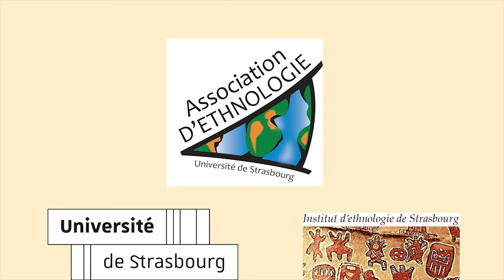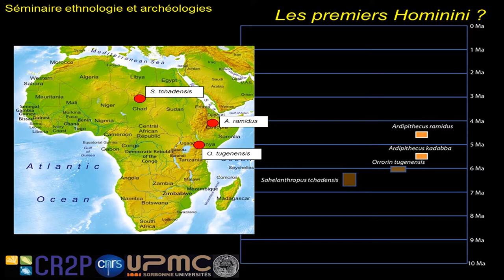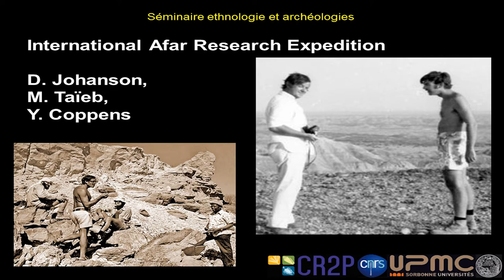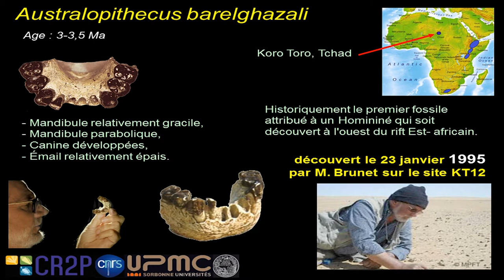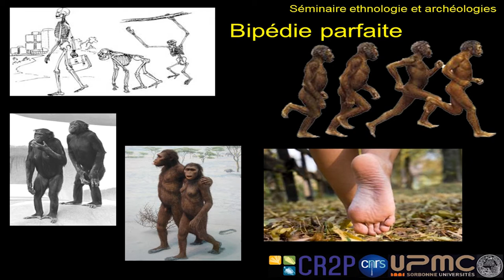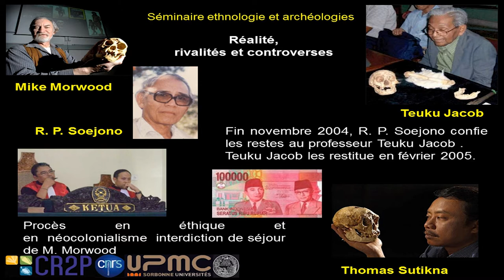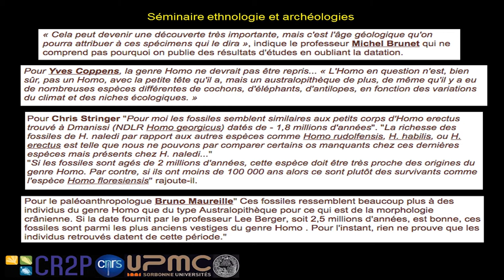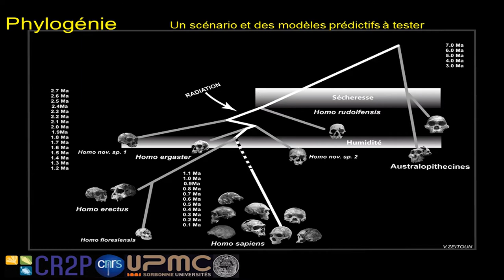Valéry ZEITOUN : "Lucy, Flores et Naledi. Des « grands hommes » de 1,10 m" (24 nov. 2017)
00:00:00 : Introduction du professeur Pierre Le Roux - coorganisateur du séminaire
00:03:27 : Conférence
00:47:00 : Conclusion du professeur Pierre Le Roux
00:56:14 : Question n°1
01:01:09 : Question n°2
01:11:10 : Question n°3
01:14:10 : Question n°4

Dans le cadre du séminaire : « Sociétés et êtres d'exception (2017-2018). Approche interdisciplinaire et de sciences participatives » (dédié à Tchicaya U Tam' Si). Voir le lien suivant

Cette chaîne YouTube est un projet de l’Association d’ethnologie de l’université de Strasbourg (association étudiante) qui vise à partager au maximum les événements scientifiques liés à l’ethnologie.

Le séminaire ethnologie et archéologies (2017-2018) est organisé avec le concours de l’Institut d’ethnologie et la faculté des sciences sociales de l’université de Strasbourg ; laboratoire Sociétés, acteurs, gouvernement en Europe (SAGE, UMR 7363 CNRS & Unistra) ; laboratoire Dynamiques européennes (DynamE UMR 7367 CNRS & Unistra) ; Institut de recherche pour le développement et GRED (Gouvernance, risque, environnement, développement, UMR IRD & université Paul Valéry-Montpellier 3) ; Centre de recherche sur la paléobiodiversité et les paléoenvironnements (CR2P, UMR 7207 CNRS, Muséum national d’Histoire naturelle, Université Paris 6, Sorbonne universités) ; Maison interuniversitaire des sciences de l’Homme en Alsace (MISHA).

Coordinateurs Pierre Le Roux, professeur d’ethnologie, Institut d’ethnologie, université de Strasbourg, laboratoire SAGE (Sociétés, acteurs, gouvernement en Europe, UMR 7363 CNRS & Unistra), (Strasbourg) Roger Somé, professeur d’ethnologie, Institut d’ethnologie, université de Strasbourg, laboratoire DynamE (Dynamiques européennes, UMR 7367 CNRS & Unistra), (Strasbourg).
Comité d’organisation Pierre Le Roux, professeur d’ethnologie, Institut d’ethnologie, université de Strasbourg, laboratoire SAGE (Sociétés, acteurs, gouvernement en Europe, UMR 7363 CNRS & Unistra), (Strasbourg) Bernard Moizo, anthropologue, directeur de recherche à l’Institut de recherche pour le développement, directeur du GRED (Gouvernance, risque, environnement, développement, UMR IRD & université Paul Valéry-Montpellier 3), (Montpellier). Roger Somé, professeur d’ethnologie, Institut d’ethnologie, université de Strasbourg, laboratoire DynamE (Dynamiques européennes, UMR 7367 CNRS & Unistra), (Strasbourg) Valéry Zeitoun, paléoanthropologue, directeur de recherche au CNRS, membre du Centre de recherche sur la paléobiodiversité et les paléoenvironnements (CR2P, UMR 7207 CNRS & Muséum national d’Histoire naturelle, Université Paris 6, Sorbonne universités, Université Pierre et Marie Curie), (Paris).

Illustrations : affiche du séminaire éditée par M. Pierre Le Roux.
Diaporama : Valéry Zeitoun

Le montage et la mise en ligne sont un travail de Lug Dusuzeau.